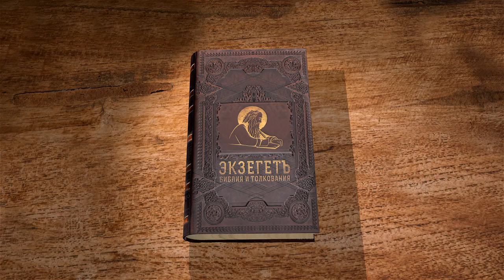Послание к Галатам. Глава 6. Сергей Худиев. Новый Завет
Читал и комментировал Сергей Худиев специально для Библейского портала Экзегет.